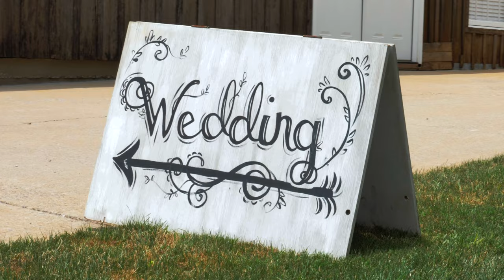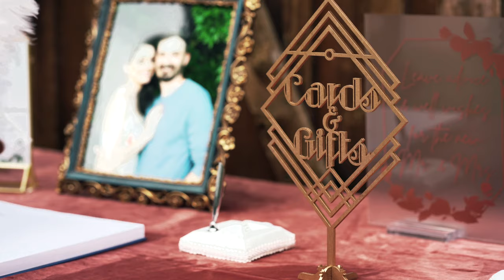Wedding Highlight Film of Haley + Jordan // Saddle Woods Farms // Murfreesboro, TN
Enjoy this wedding highlight film in honor of Jordan & Haley tying the knot! We're so thankful to have been a part of this amazing day. Grab some popcorn and a tissue and relive the celebration!